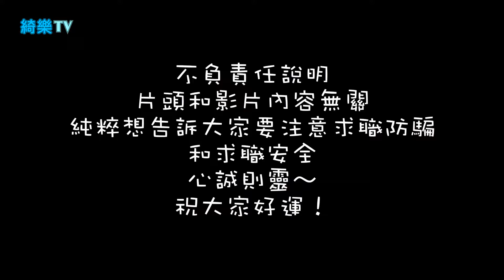饅頭、包子基礎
pixnet